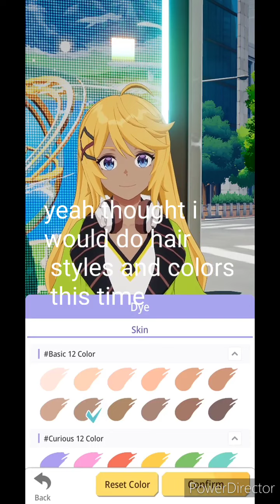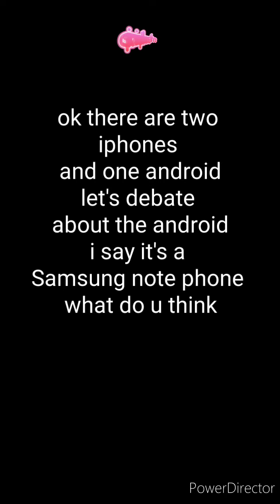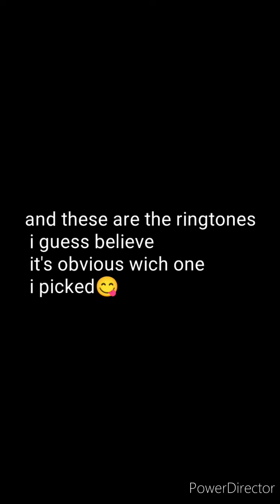me is anyone interested in some character creation?